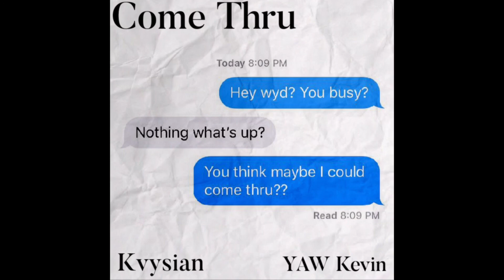Kvysian - Come Thru (Feat. YAW Tae K) [Official Audio]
The official audio of Come Thru (Feat. YAW Tae K) by Kvysian
Kvysian - Come Thru (Feat. YAW Kevin)

Prod. D.pler

Official YouTube Channel for Kvysian